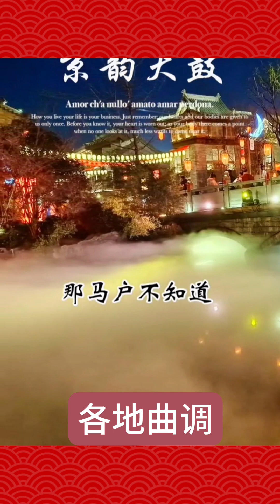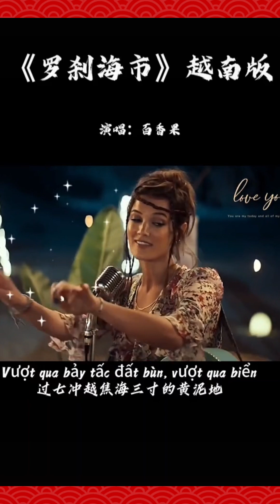羅剎海市火爆1🔥不同版本熱鬧非凡！百花齊放 百家爭鳴！全球播放破百億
从乡村走出的平民百姓刀郎深受百姓的喜爱
被圈内打压十多年
忍辱受屈潜心修炼
今年带着新歌再次出现….

新歌涵盖了五千年文化历史底蕴，没有深厚的文学修养和深度思考，是创作不出如此优秀的作品的。

刀狼心中本无恨，无奈刀粉记仇深，其实网友的这种泄愤是这个社会压抑的太多太多，刀郎的歌只是个引子，点燃了大家敢怒不敢言的情绪！我们身边何尝不是小人得志鸡犬升天，荒谬丑陋。

自你（送别）以后，留下（手心里的温柔）。等待再和你（怀恋战友），（大眼睛）忍不住泪流，坐在（伤心酒吧）。不再有（冲动的惩罚），期待你在（北方的天空下），找回丢失的（珍珠塔）。还记得那时候下着（2002年的第一场雪）。就连上天也在表达那份（讲不出的告别）。无数个（草原之夜）。你用（颠倒歌）谱写了一切，如今的你终于牵着那群（披着羊皮的狼）。带着新的专辑（山歌寮哉）闪亮登场。一曲（罗刹海市）照出了（花妖）的模样。